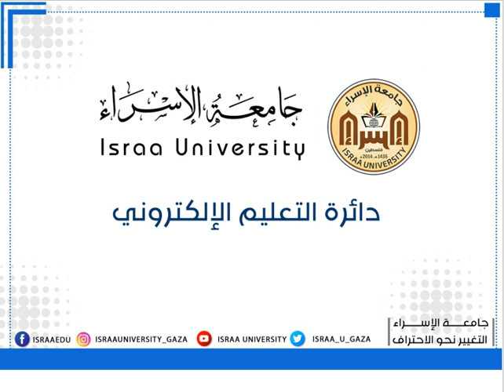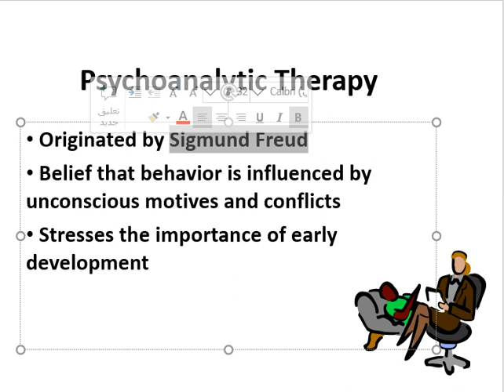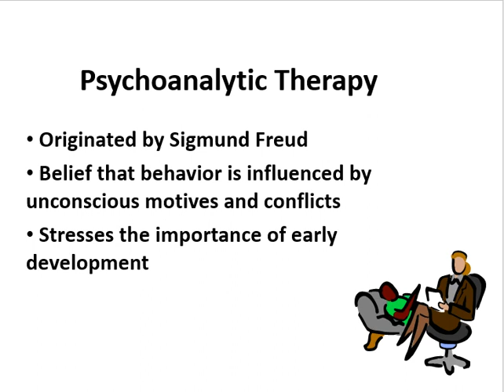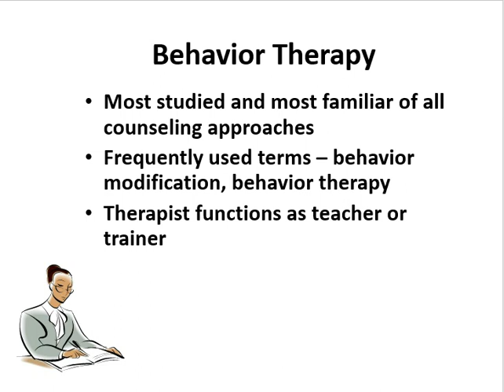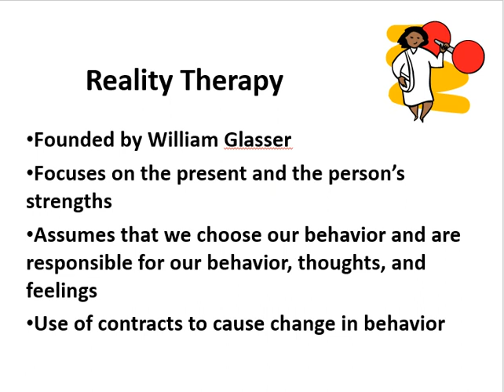Psychoanalytic Therapy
اسم المساق/الإرشاد النفسي
القسم/علم النفس الإكلينيكي
المحاضر/منير العقيلي
اسم المحاضرة/مناهج الإرشاد النفسي (Psychoanalytic Therapy)